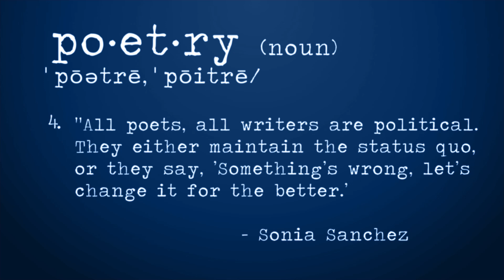Mama Sol at 2018 Queenshella Festival in Atlanta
Intimate performance by Mama Sol of Flint Michigan at the 2018 Queenshella Music Festival celebrating life of artist & activist Queen Yonasda in Atlanta Georgia.

Mama Sol is an teacher, artist, activist, and motivational speaker whose message extends across the globe. She effortlessly blends hip-hop & spoken word into motivating metaphors delivered in rhythm & rhyme that leaves audience with goosebumps.

Video filmed and edited by Erik Andrade of La Soul Renaissance